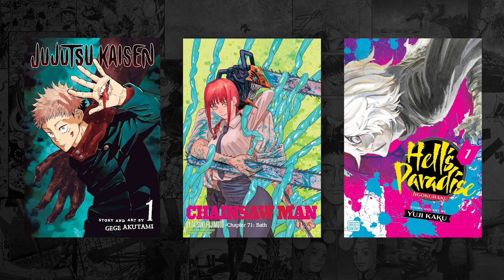CHAINSAW MAN IS THE NEXT BIG ANIME!!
Today I'm talking about one of the most recent manga I've read and one that certainly has big things in store with its recently announced anime adaptation: Chainsaw Man.

Big thanks to The Masked Man and Sufferents for being 2 of the best Chainsaw Man-reporting YouTubers out there and for inspiring me to read it.